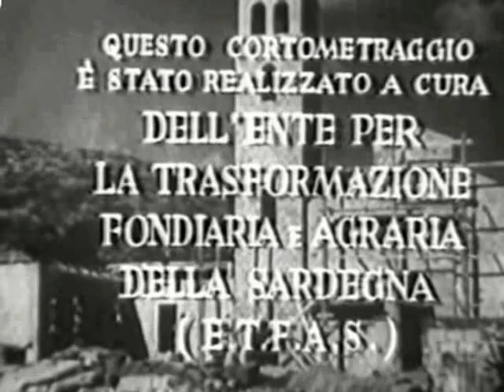Sardegna Doc - Attorno alla città morta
«Attorno alla città morta» regia di Fiorenzo Serra 1953
Documentario storico sul progetto di sviluppo della Nurra e del borgo di Fertilia negli anni 50 in Sardegna.